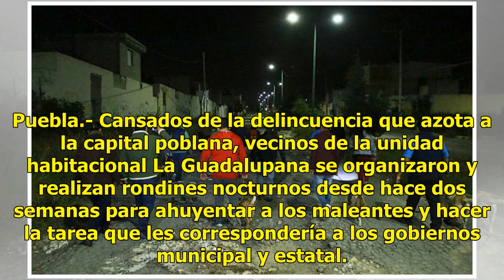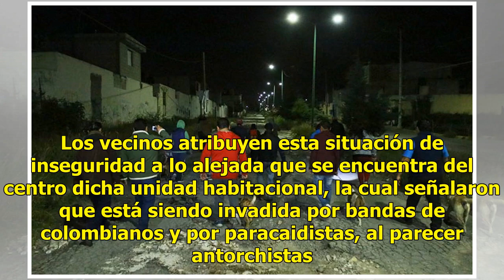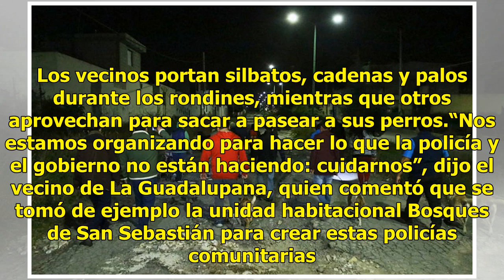Vecinos se arman contra delincuencia en Puebla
Puebla.- Cansados de la delincuencia que azota a la capital poblana, vecinos de la unidad habitacional La Guadalupana se organizaron y realizan rondines nocturnos desde hace dos semanas para ahuyentar a los maleantes y hacer la tarea que les correspondería a los gobiernos municipal y estatal. Se dic...